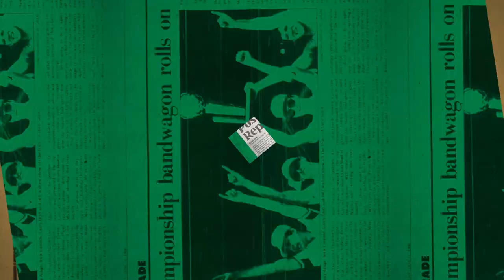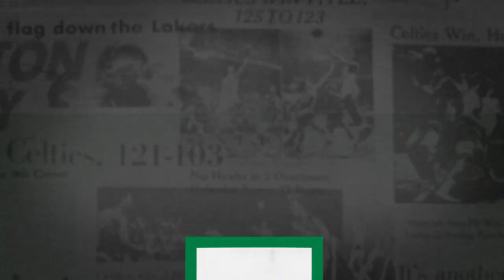10/20 Putnam Postgame Report: Brown’s Return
The Celtics went into double overtime in their season opener against the Knicks as Jaylen Brown recorded a new career-high with 46 points.